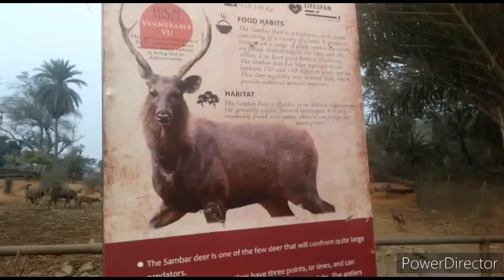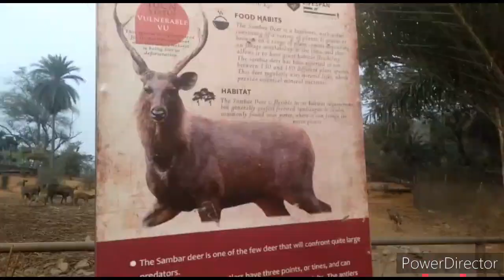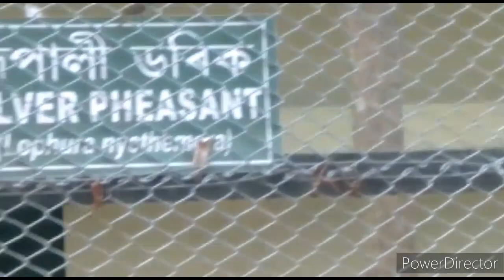বাঘ, সিংহ, ভালুক, হৰিণা যুজ সকলো দেখিব পাব// Assam State zoo cum botanical garden// guwahati assam